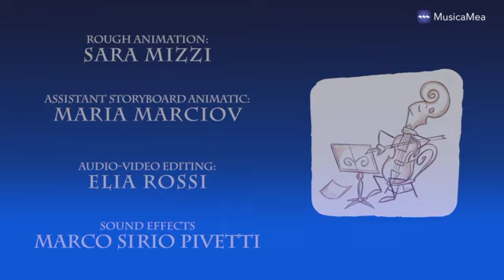Fulber Mozart animation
LE STORIE MUSICALI ANIMATE © BY FULBER (Soundtrack Mozart)

Si tratta di KV-314, Symphony Dreams il nuovo corto animato musicale della durata di circa un minuto e mezzo, scritto e diretto da Fulvio Bernardini, tra il 2018 e il 2019, nato come sigla per contraddistinguere il network digitale MusicaMea.
Personaggi e oggetti si muovono sincronizzati sulle note di alcuni passaggi musicali estrapolati dal concerto per Oboe e orchestra KV-314 (da qui il titolo del movie animato). Aria musicale su partitura di Wolgang Amadeus Mozart che funge da colonna sonora al cartoons di Fulber, e stabilisce il ritmo dell’animazione.